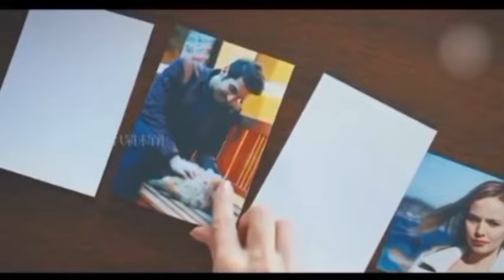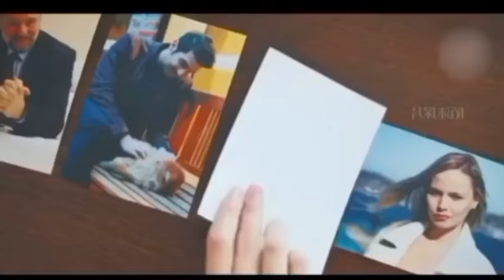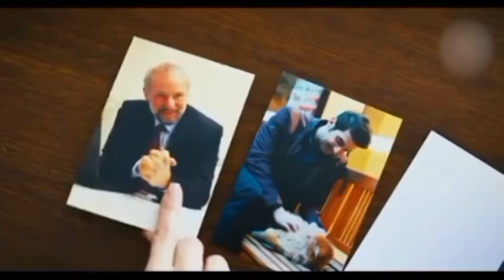All are Unware that The Girl in front of them is a waitress that manages to turn Herself into rich.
This waitress has  managed to turn Herself into a Rich Girl.